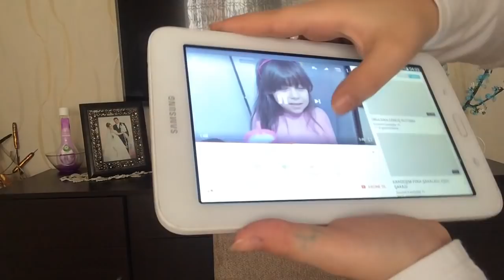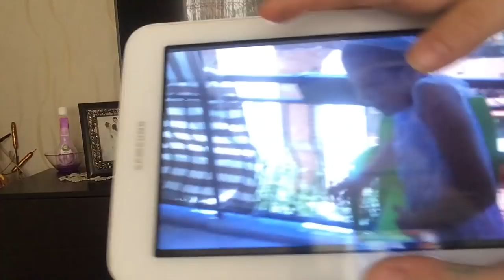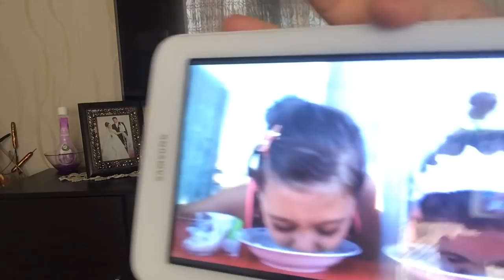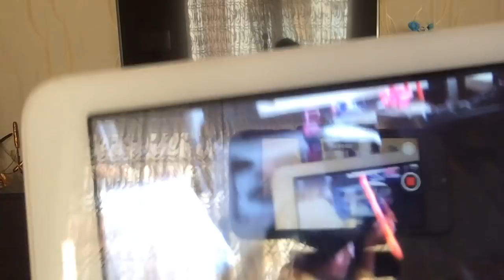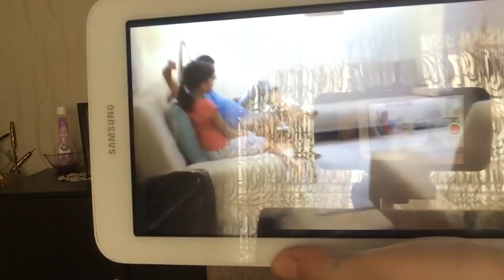ESKİ VİDEOLARIM 😂🤣 GÜLME GARANTİLİ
Merhaba ben TUANA